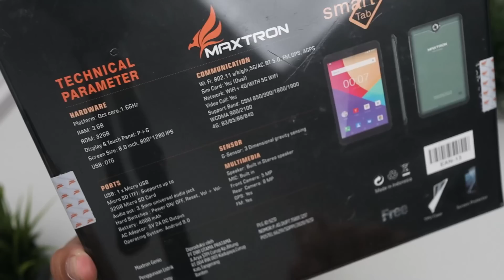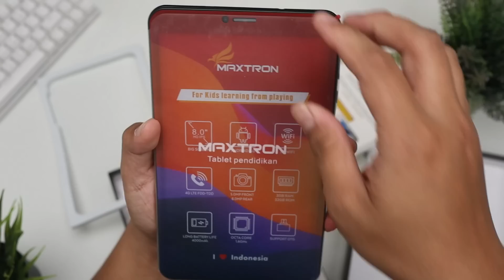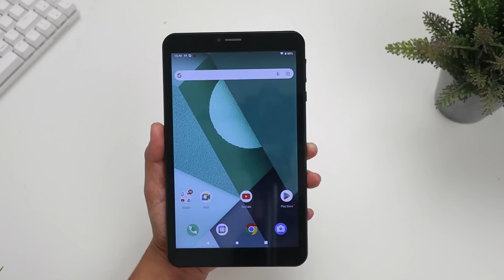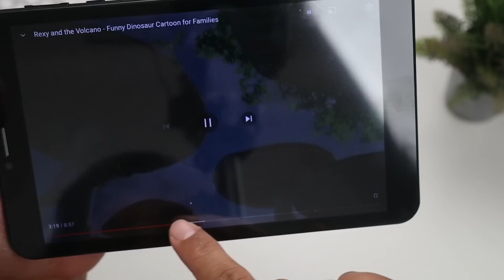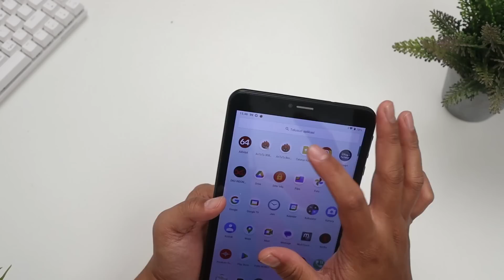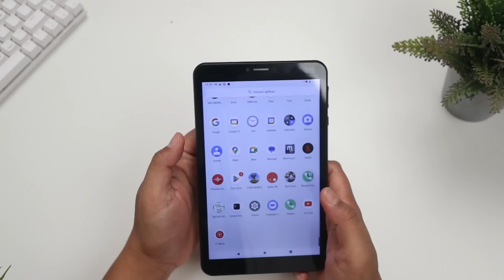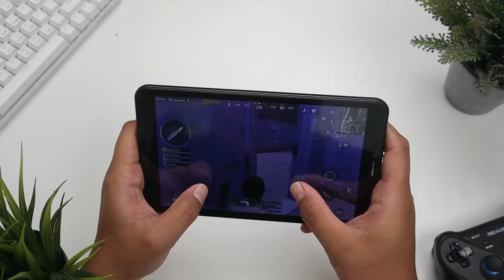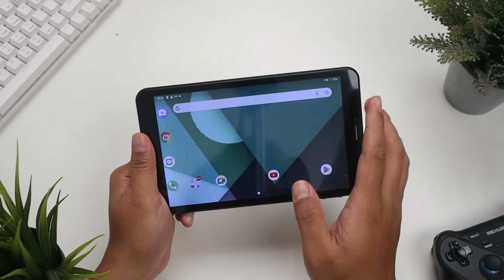GILA SIH! TABLET RESMI TERMURAH SPEC PALING LENGKAP - MAXTRON GENIO SMART 8 INC 2023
Nih, tinggal cek aja udah ane pilihkan yang terbaik :
Rekomendasi tahun 2023 versi Gadget Max 👇

- Smartphone 300ribuan 👇
1. Huawei Y5 Rp 300 ribu
2. Xiaomi Redmi 2 Rp 400 ribu
3. EVERCOSS XTREAM 1 PRO Rp 500 ribu
4. Redmi 4a Rp 600 Ribu
5. Advan Nasa Rp 700Ribuan
6. Maxtron S11 Rp 800Ribuan
7. Samsung A2 Core 900Ribuan
8. Itel Vision 1 Rp 900Ribuan

- Smartphone 1jutaan 👇
1. Tecno Spark 6 Go
2. Infinix Hot 10 Play Rp 1,2 juta
3. Redmi 9C Rp 1,3 juta
4. Realme C3 Rp 1,4 juta
5. Infinix Hot 10 Rp 1,5 juta
6. Redmi 9 Rp 1,6 juta
7. Realme C15 Rp 1,7 juta
8. Poco M3 Rp 1,8 juta
9. Redmi 9T Rp 1,9 juta
10. Redmi Note 9 Rp 2 juta

Smartwatch Dibawah 300RB Rekom Gadget Max